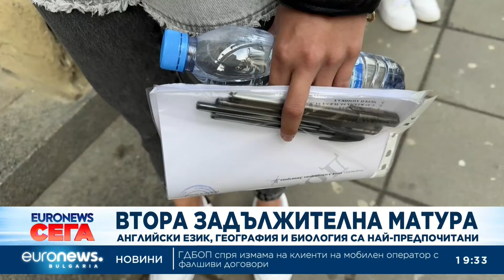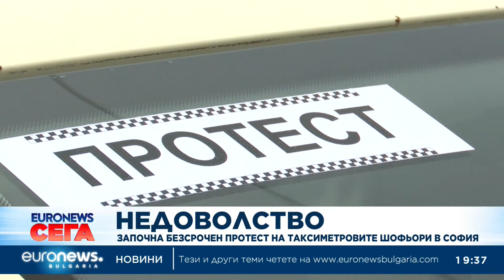Новини: Централна емисия 19:30 | 20.05.2024